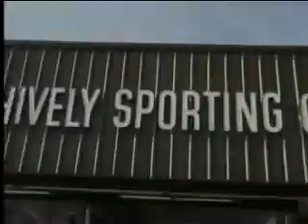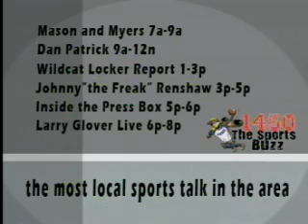Sunday Sports Buzz 2/3/13